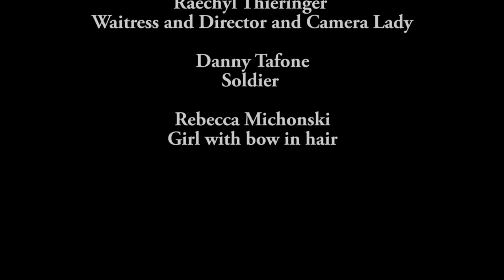Travelin' Soldier Music Video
Travelin' Soldier Music Video- Dixie Chicks
Video By Raechyl, Nick and Mike
Starring Danny and Becky